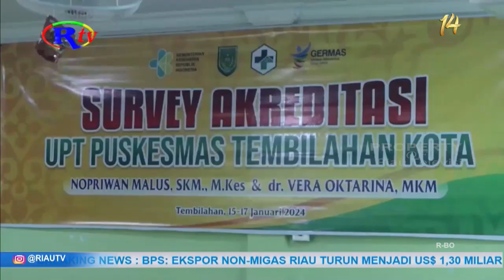3 PUSKESMAS DI INHIL KEMBALI DI AKREDITASI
Indragiri Hilir, riautelevisi.com- Wujudkan layanan kesehatan yang prima kepada masyarakat, 3 Puskesmas di Kabupaten Inhil kembali ikut akreditasi.

Terhitung hingga penghujung tahun 2023, 3  dari total 27 Puskesmas di Kabupaten Inhil yakni Puskesmas Sungai Piring, Puskesmas Kuala Enok, dan Puskesmas Gajah Mada Tembilahan telah memperoleh predikat paripurna atau, predikat tertinggi dalam pelayanan kesehatan kepada masyarakat.  Sementara 3 Puskesmas lainnya, yakni Puskesmas Gunung Daek, Puskesmas Simpang Gaung, dan Puskesmas Sungai Raya, kembali mengikuti survei akreditasi, hal tersebut disampaikan jajaran pemerintah Kabupaten Inhil, saat menerima kunjungan tim survei  akreditasi Kementerian Kesehatan di Puskesmas Gunung Daek Tembilahan.

Sementara itu, 11 dari 27 puskesmas di Kabupaten Inhil, masih berpredikat madya, dan 4 lainnya sudah berpredikat utama. Pemerintah Kabupaten Inhil terus berupaya meningkatkan layanan kesehatan dan mengejar predikat paripurna untuk layanan kesehatan yang prima bagi masyarakat. (DE)